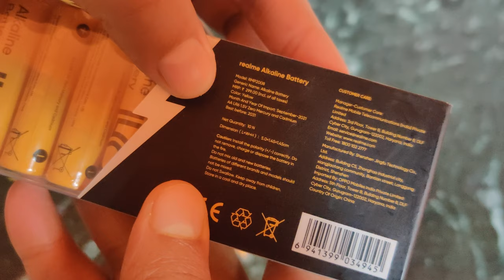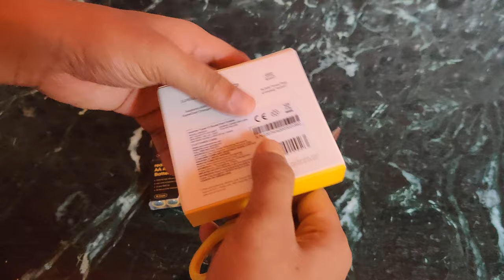Realme Alkaline Batteries & 65 Watt SuperDart Cable Unboxing